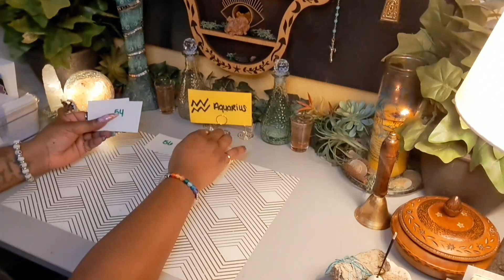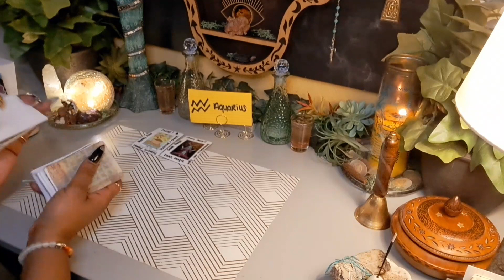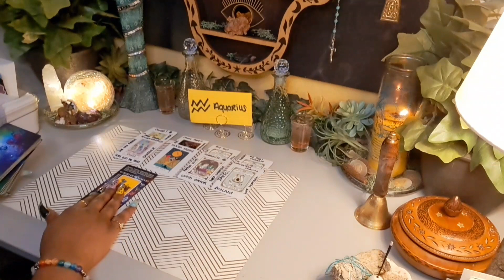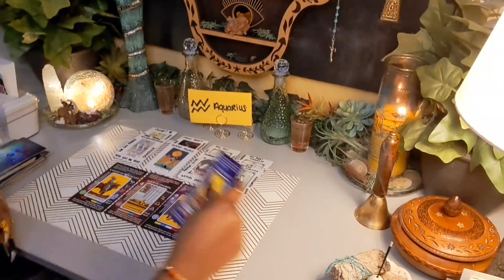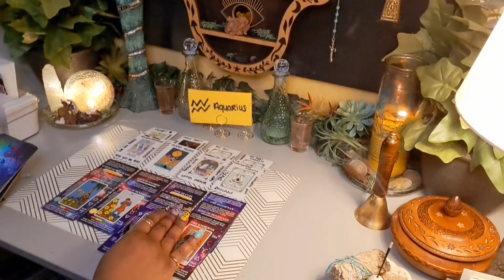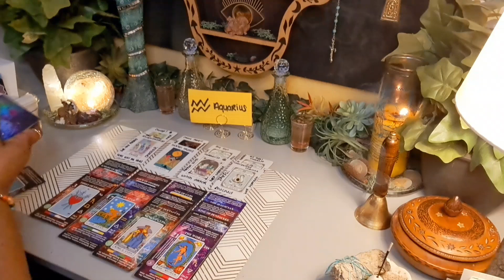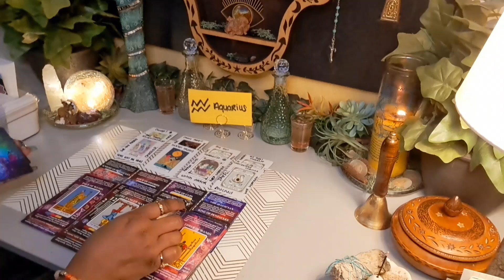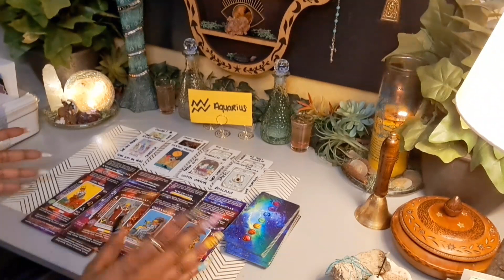Aquarius♒️She's In A Corner😭2 Ol School R&B🤧DEPRESSED &Neglecting Her Kids🤔Someones👀 📲Child Services